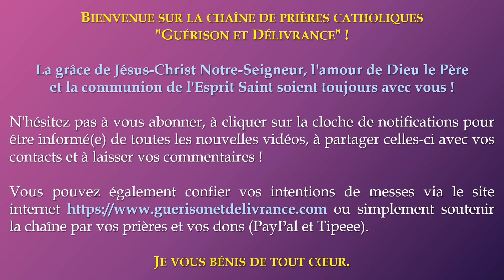✨️ EXORCISME contre les ENVOÛTEMENTS ✨️